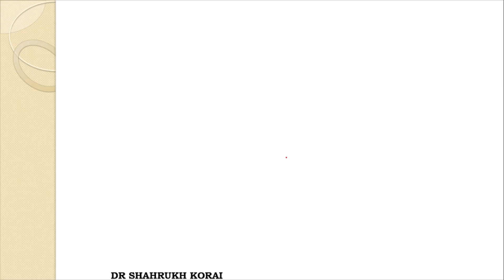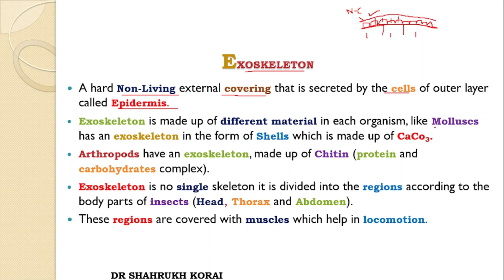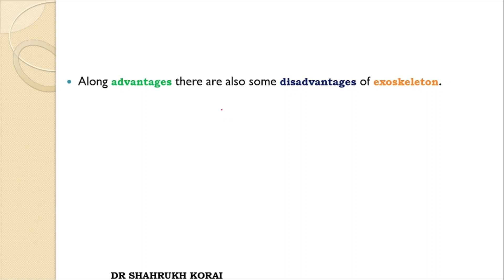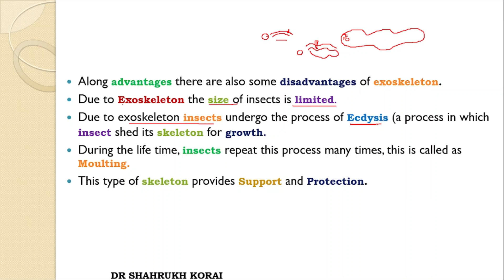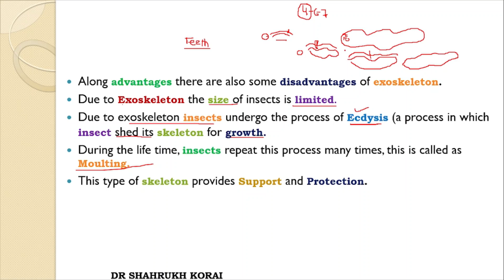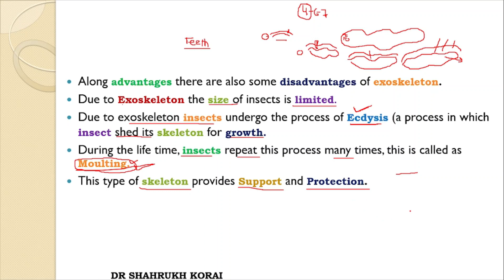Class 12th || Support and Movement || Lecture 7 || Support In Animals || Exoskeleton || Ecdysis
advantages and disadvantages of exoskeleton